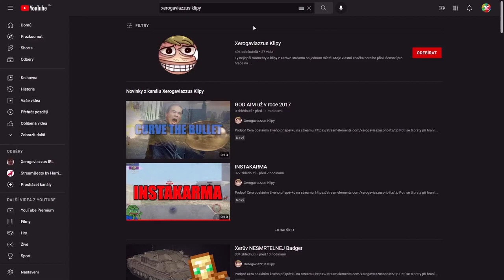Baťák po buffu = S tier? Nejlepší light?📈| WoT Blitz